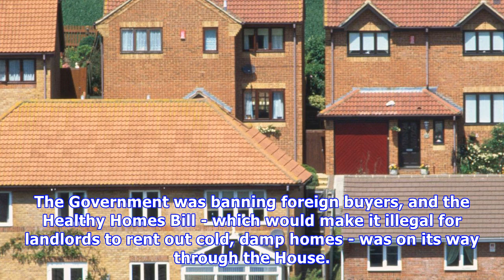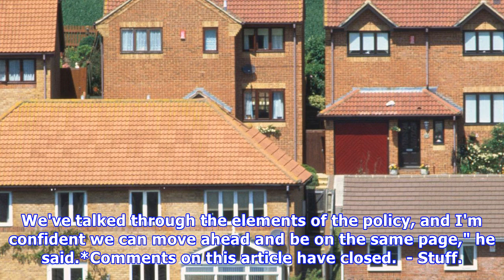Housing minister phil twyford doubles labour's pre-election promise of extra state houses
LAURA WALTERS Last updated 15:10, November 19 2017 Q+A's Jessica Mutch grills NZ's Housing Minister, Phil Twyford, on the logistics of the ambitious home build. Before the election, Labour said it would build 1000 state houses a year - now the Government's saying that number could double. Housing an...